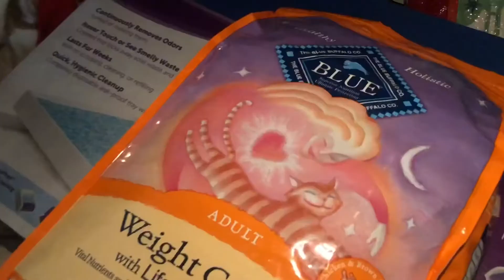Drive and rant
I’m running errands again, but I have some things to say... What do you have to say?